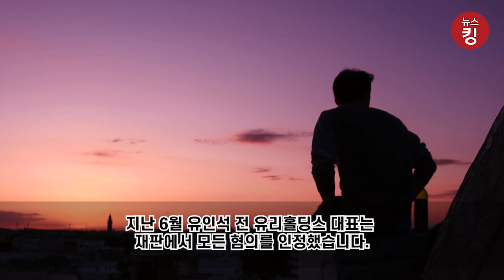박한별 남편 유인석 선처 호소 "반성하고 있다 기회를 달라"...죗값 치르지도 않고 살려달라고?